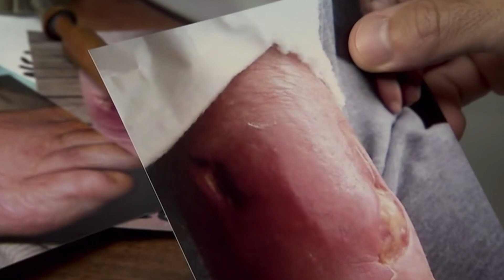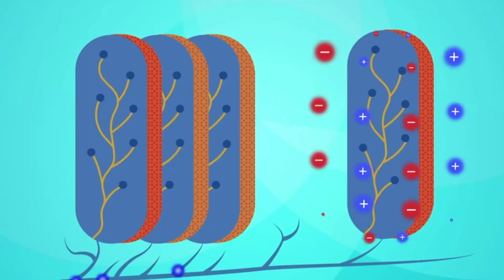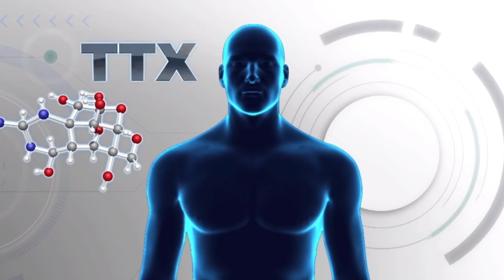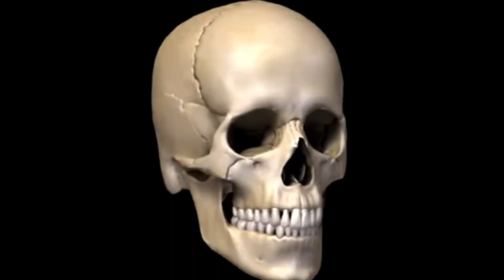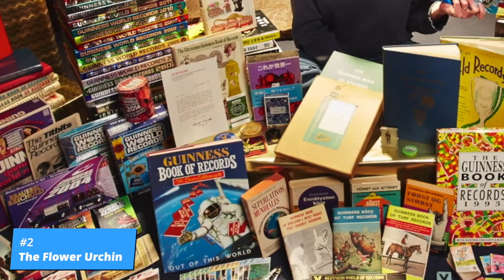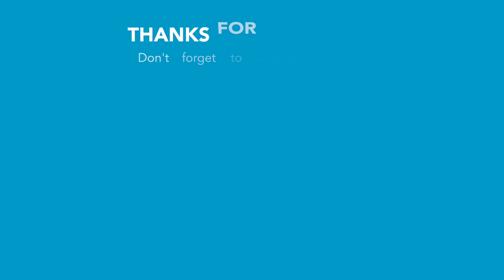12 Most Poisonous Fish in the World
Top 12 Most Poisonous Fish in The World

There are over 33,000 known species of fish inhabiting our oceans. They’re famous for various reasons — some are quite colorful; some appear frequently on our dinner plates; some are quite rare. In addition to other, visible characteristics, lots of fish are also deadly, mostly to other fish or predators, but they can be dangerous to people as well. Here are our picks for the top 12 most poisonous fish in the world.

Number 12: Stingray

You can probably guess why this fish made the list based on its name alone. Stingrays are known for the long, venomous barbs on their tails, which they use as a way to fend off predators or defend themselves when provoked. These barbs have rows of tiny, flat spikes that can easily puncture human skin. Within the barbs are poisonous glands that can secrete a toxin known to cause swelling and bacterial infection in victims. Despite their notoriety, stingrays are typically quite harmless to humans unless a swimmer steps on one accidentally. They spend much of their time in the sand, scouring for other small fish and crustaceans to prey upon. They have not been known to cause any fatalities, except famously in the case of wildlife expert and TV personality Steve Irwin, who was accidentally pierced by a stingray’s barb in the chest during a film shoot.

Number 11: Weever Fish

Next on our list is the weever fish, whose name is believed to come from an old French word, “wivre,” meaning serpent or dragon. With protruding, venomous spines located on its dorsal fin and gills, the weever does indeed resemble a mythical dragon. As with most bony fish, Weevers don’t have swim bladders; they immediately sink as soon as they stop swimming or become inactive. Weevers spend most of their time buried in the sand with their eyes peeping out at the surface, waiting for prey to pass by so they can ambush it. The vast majority of weever fish injuries to people occur in the hours before and after low tide, and, as with the stingray, the injury usually afflicts the foot as result of someone accidentally stepping on a buried weever fish.

Number 10: Lionfish

One of the most well-known species of the scorpionfish family, the lionfish has become ubiquitous in many parts of the world. Native to the Indo-Pacific, these lovely yet deadly fish are a common invasive species in the Caribbean, Gulf of Mexico and along the eastern seaboard of the United States. With no natural predators in these areas, paired with their voracious appetite and aggressive behavior, the lionfish has become a formidable pest in the reef ecosystem. They are named for their gorgeous, elongated lace-like fins, but inside those protruding appendages are needle-sharp spines that can deliver potent venom and pain that lasts for hours. Most diver injuries result from a diver bumping into a lionfish and receiving a sting, or touching one when diving or hunting them

Number 9: Stargazer

With a face only a mother could love, the stargazer, just like many others on this list, stays still on the ocean floor, concealing itself in the sand waiting for prey to stray too near its mouth. The stargazer has two large, venomous spines located behind its opercles, the bony plates that cover its gills above the pectoral fins. Aside from using venom, certain species of stargazers can also cause electric shocks. They are some of the few bony fishes that use bioelectrogenesis, the other being the striped catfish. Not content with stabbing or electrocuting its prey, the stargazer can also use its tongue as a lure for unsuspecting fish. Most injuries to divers happen when someone accidentally touches a stargazer.

Number 8: Giant Moray Eel

As its name suggests, the giant moray is the largest among the eel family, reaching up to 10 feet, or 3 meters, in length and weighing as much as 66 pounds, or 30 kilograms. The giant moray doesn’t produce any venom via its bite, nor does it have stingers that can incur harm like the rest of the species on the list. Morays are generally no threat to divers, though they can cause a nasty bite if provoked. Their toxin lies within their flesh, which can potentially be fatal if consumed. Ciguatoxin, the main toxin of ciguatera, is produced by a toxic dinoflagellate and accumulates up through the food chain. One of the top contenders on that food chain is the giant moray eel, which makes them dangerous for humans to eat. One famous incident of this kind is the case of King Henry I, who died shortly after consuming the eel.